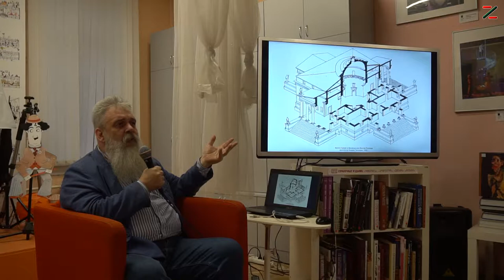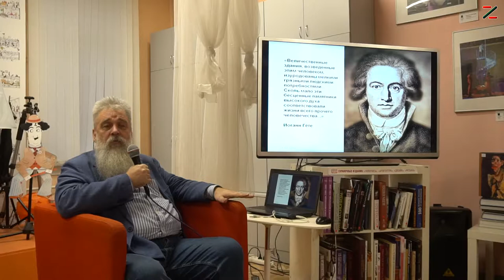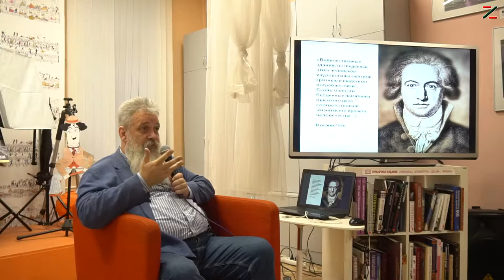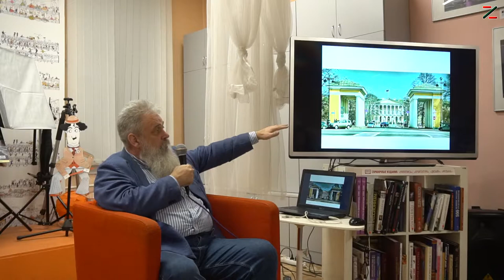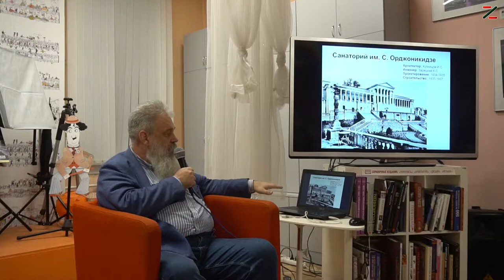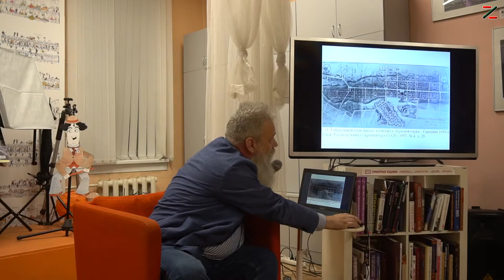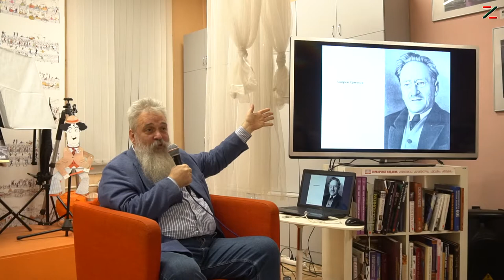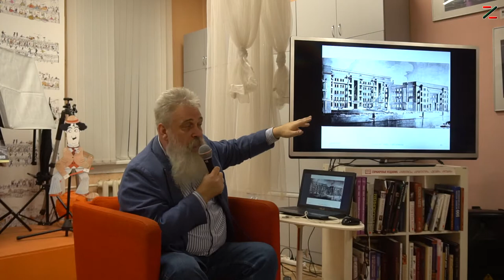Игорь Поповский. Жертвы архитектуры, лекция 9. 26.09.2019. НОУ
Новосибирский открытый университет
Новосибирская государственная областная научная библиотека
Анти-кафе отдела искусств НГОНБ.
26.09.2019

Жертвы архитектуры
Лекция 9-я

Эксперт: Игорь Поповский (архитектор, философ)

Видео: Симушкин Александр
Jazzium Youtube Channel
Мобильная студия отдела искусств НГОНБ

Новосибирский открытый университет в ИНТЕРНЕТ:
Развиваемся вместе!